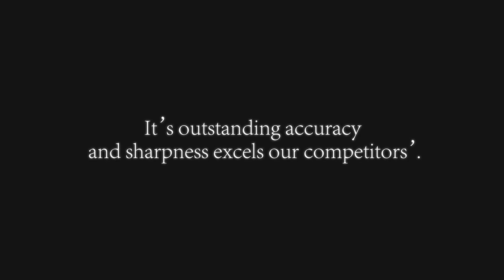Polishing-Punch Special Movie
Igari Factory based in Japan, is a manufacturer and a seller of round tooth for leather and it’s press machine.